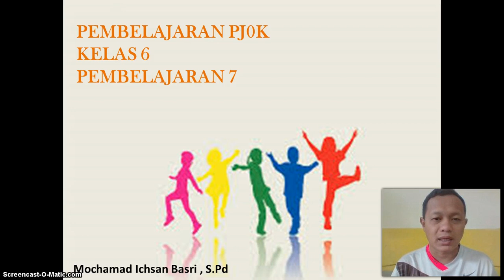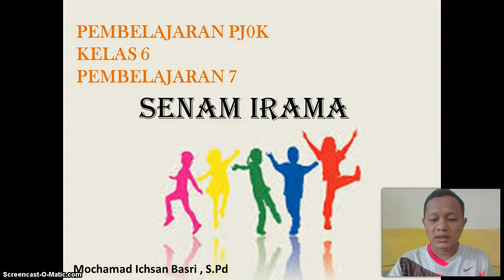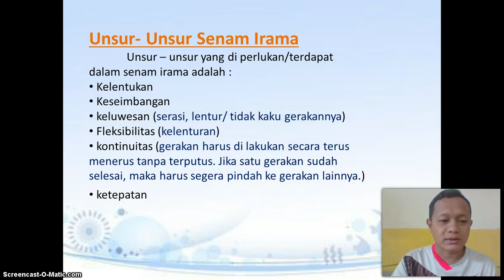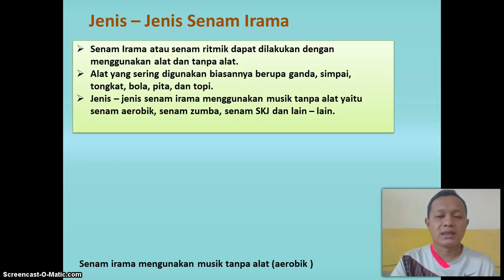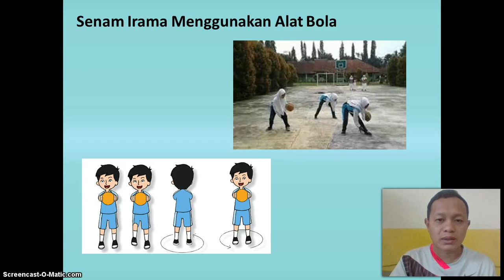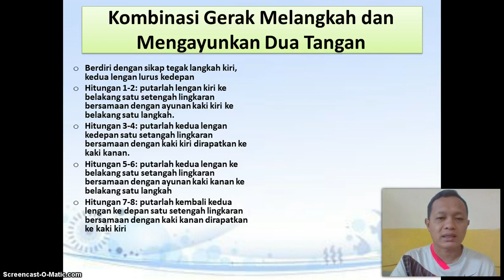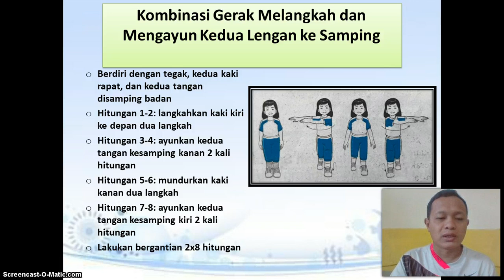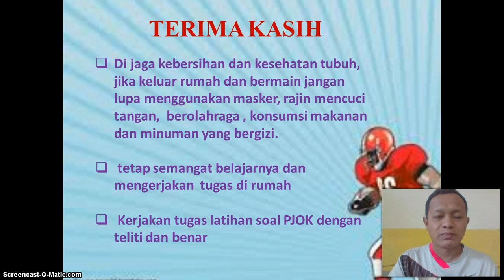BelajarbersamaSUKMA: Kelas 6 MI Islamiyah | PJOK | SENAM IRAMA